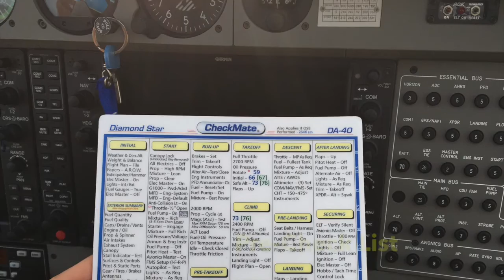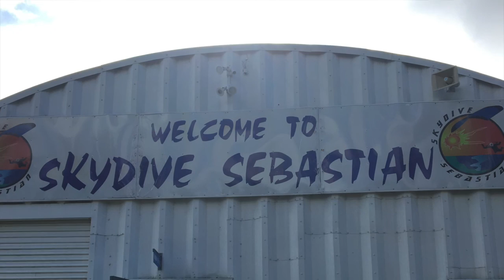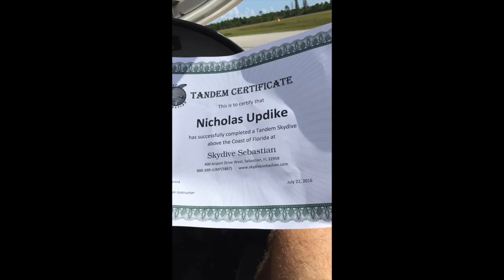Skydiving with a FEAR OF HEIGHTS - Sebastian Skydive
One of the most exhilarating experiences of my life! If you want to push your comfort zone and see life through a different lens, highly recommend jumping out of a plane haha.

Shoutout to skydive Sebastian for the incredible experience and support throughout!